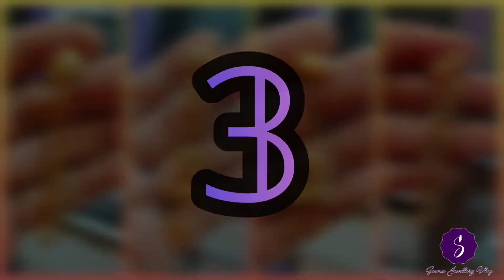Gold suidhaga designs for women with weight and price 2021 | Gold earing designs | Gold earrings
Fancy and latest bridal gold sui-dhaga earing design collection of 2021 with weight and price | Gold sui-dhaga designs | Gold earing